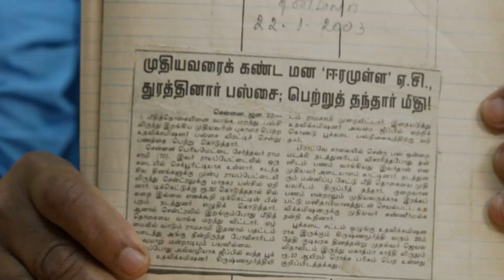ஈரமுள்ள ஏ. சி மக்களின் மனிதநேயத்தை மதிக்கும் காவலர் | GEM TV